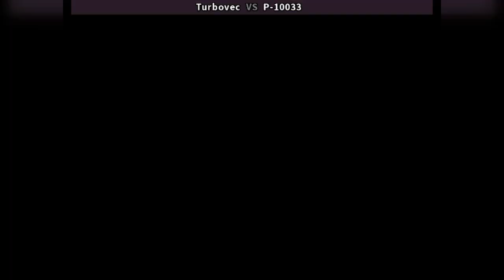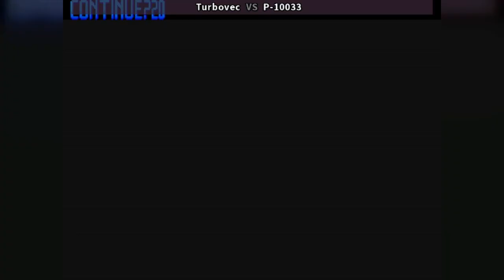Fightcade 👊 Cyberbots: Full Metal Madness 👊🏾 Turbovec 🇺🇸 Vs P-10033 🇯🇵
Turbovec (USA) Vs P-10033 (JAPAN)
Fightcade Top Players Online Match